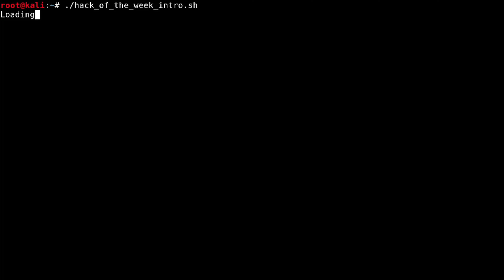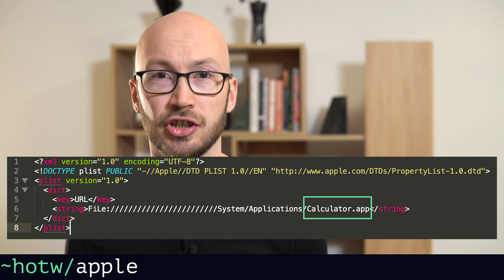Bring einem Mann das phishen bei, und er hat Zugangsdaten sein Leben lang. 🎣 | Apple | REvil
== TIMESTAMPS ==

Die Hacks der Woche, heute mit:
00:00 Die Hacks der Woche #91
🎣 00:11 Phishing as a Service
🙄 02:49 Apple
🔑 05:55 Hintergrundinfos zu REvil

== QUELLEN ==

== DAS HACK-MI.NET BOOTCAMP ==
Ein Workshop, mit dem KMUs in nur 3 Schritten eine Übersicht über die eigene IT-Sicherheit bekommen:

1. Gemeinsam erstellen wir eine Landkarte Ihres Unternehmens
2. Anhand einer Threat-Checkliste gehen wir eventuelle Gefahren durch
3. Erhalten Sie eine Komplettübersicht über die IT-Security Ihres Unternehmens.

== ÜBER MICH ==
Hacker, Programmierer, Unternehmer bei Tag. Hacker, Programmierer, Unternehmer bei Nacht. Seit 10 Jahren im Development tätig, seit 3 Jahren Digitalisierungs- und IT-Security-Blogger, seit 2 Jahren im Bereich der IT-Security unterwegs.